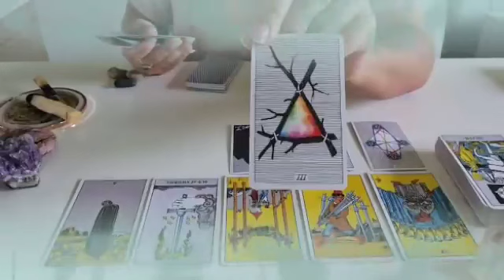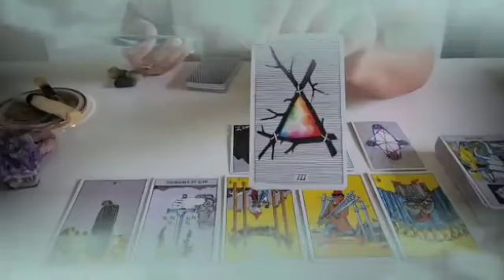برج العقرب من 10 إلى 17 نوفمبر 2023 // عامل نفسو فرحان من فراق😏بس هو بيتقطع من داخله يا عقرب😔